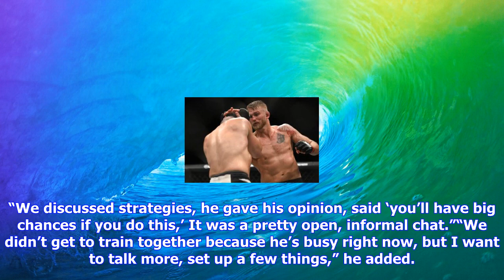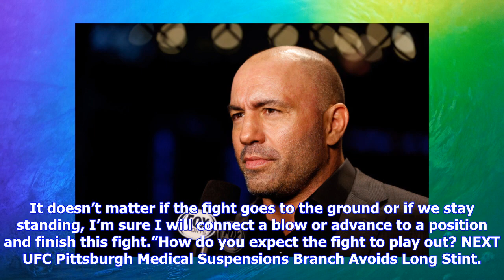Breaking News | Lyoto machida focused on stopping derek brunson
Lyoto machida focused on stopping derek brunson

Former UFC light heavyweight champion Lyoto Machida is preparing to return to the Octagon in the mai...